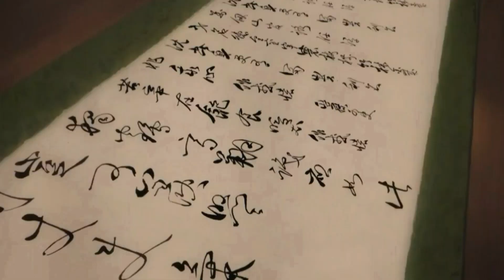AMV Mix - Control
Anime used:
Fate
Evangelion
Bule Exorcist
Tokyo ghoul
Sankarea
Death Parade
Kiznaiver
Hyouka
Mob psycho
Kimisama no memo
Oda nobuna no yabou
Koe no katachi
Gate:jietai
Norogami
Dusk maiden of amnesia
Kancolle
Gate
Boarding school Juliet
Irodoku
Souleater
Kara no kyoukai
Kekkai sensen
Tamako market
Air
Re:Zero
Yuuki yuuna wa yuusha de aru
Sora yori mo tooi basho
Monogatari series
Charlotte
Rokka no yuusha
Erased
Fireworks
Lance N' Masques
Akame ga kill
Wizard Barristers
Akanesasou shoujo

if you do enjoy the video ❤